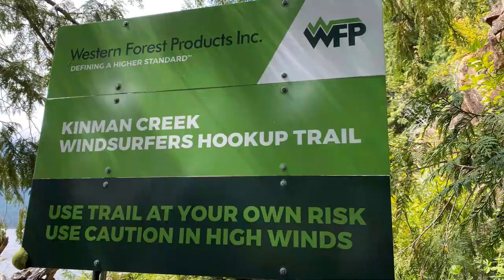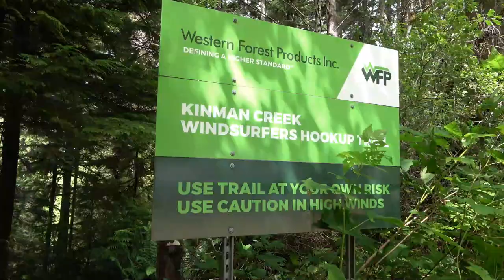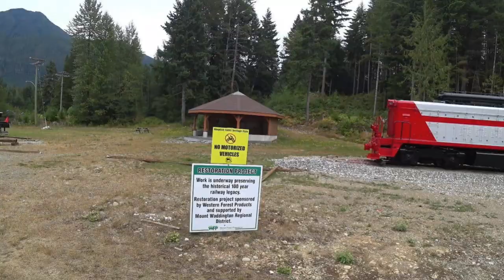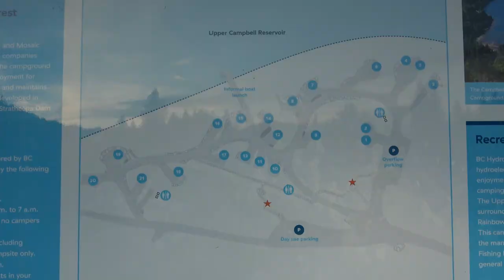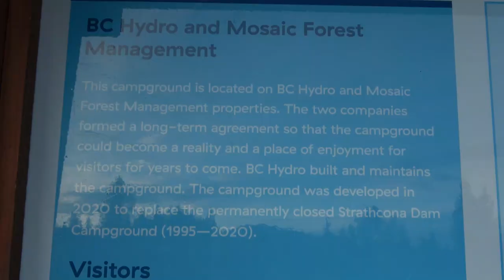Free RV Camping on Vancouver Island!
In the 3rd installment of our Northern Vancouver Island trip in our Roadtrek Zion campervan, we make our way south from Port McNeill and explore the Clint Beek Recreation Site, but end up staying at Nimpkish Lake, where we enjoy a great free site and Gordon has an adventurous paddle.  We then head south to the Campbell River area (driving through the communities of Woss and Sayward) and have challenges finding a campsite for the night with campgrounds being full.  We drive all the way to Gold River without any luck.  Finally, we are just about to give up and head to Walmart when we end up finding one of the nicest sites we've ever had, and a cute little bird adopted us there too!

Our Camera Gear for this video:
• Sony FDR-X3000
• Sony FDR-AX53
• iPhones 10 & 11

Video Editing Software: • Cyberlink PowerDirector